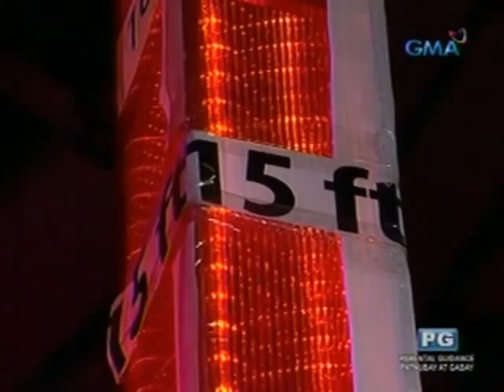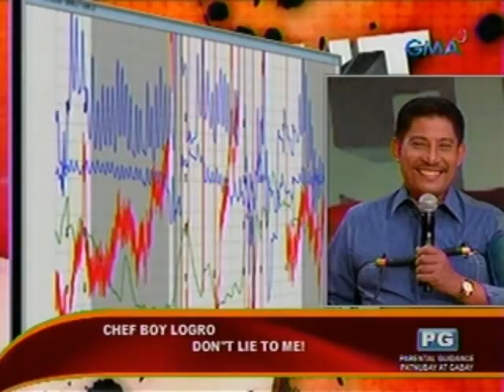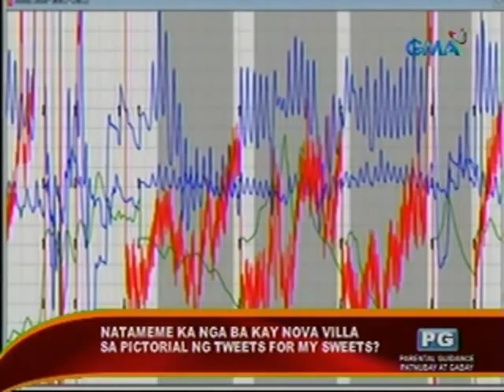Chef Boy Logro on 'Don't Lie To Me' (Throwback) | Showbiz Central